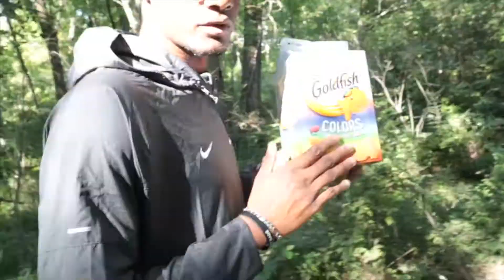Day in the Life of a College Athlete | William Penn Cross Country